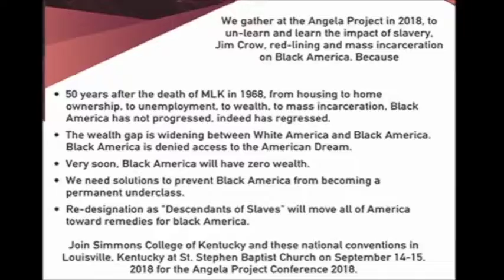Reasons To Attend The Angela Project 01